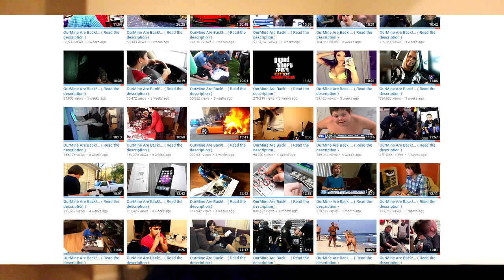My youtube channel was hacked! This is not a joke!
Come take a look at some more GTA 5 & GTA 5 Online videos! I post daily GTA V DLC, News, or anything I think is interesting such as information for Grand Theft Auto 5